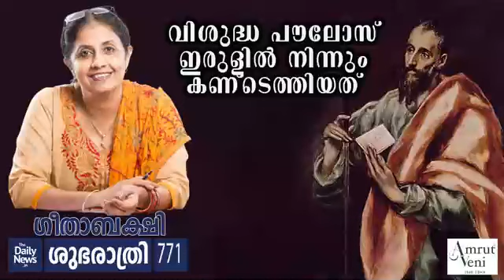വിശുദ്ധ പൗലോസ് ഇരുളില്‍ നിന്നും കണ്ടെത്തിയത് | Gita Bakshi | Daily News Shubarathri - 771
*ശുഭരാത്രി - 771*
വിശുദ്ധ പൗലോസ് ഇരുളില്‍ നിന്നും കണ്ടെത്തിയത്
ജീവിതത്തില്‍ ക്രിയാത്മകമായ മാറ്റത്തിനു വേണ്ടിയുള്ള ശക്തി ന്യായപ്രമാണങ്ങള്‍ മാത്രമാണോ, അതോ ന്യായപ്രമാണത്തിന്‍ കീഴിലുള്ള സ്‌നേഹത്തിന്റെ ആത്മാവും കൂടെയാണോ